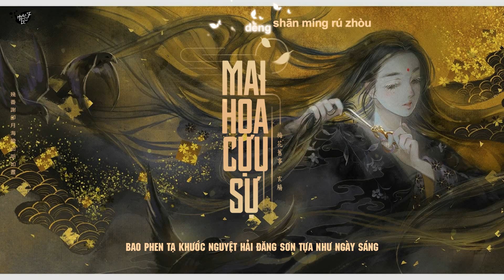Vietsub + Kara || Mai Hoa Cựu Sự (Chuyện Cũ Hoa Mai) - Huyền Thương | 梅花舊事 - 玄觴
Song: Mai Hoa Cựu Sự/梅花舊事
Thể hiện: Huyền Thương/玄觴

Chú thích:
- "Vô cửu" chữ "cửu" ở đây mình nghĩ để chỉ khoảng thời gian tính từ đông chí, cứ chín ngày là một cửu, đếm từ cửu 1 đến cửu 9
- Đất đỏ (Hồng sa) có thành phần cấu tạo nguyên khoáng gần giống Tử sa nhưng lại có màu đỏ nhạt, thường dùng làm ấm
- Tưới rượu: rót rượu xuống đất để tế cúng hay kết bái

Trans: 7
Edit video by 34569

Thanks Ivansbakery & Bạc Hà 97 for effect !

Lyrics:
你笑一年佳處算來是初寒時候
猶記沸火初紅澄月當頭
醉極興招梅雪共來佐酒
當時真年少 盡曉歡宴 不知醒後離愁

聽聞黃沙埋骨恰也是初寒時候
卻對紅燭高照霞帔錦繡
所謂幻夢生滅無常淹留
誰能長年少 欲語先休 只憑梅祭春秋

瘦枝紅透徒留人間豔色依舊
南風幾時吹夢到西洲
你可會在重霄雲外遙遙回首
靜待今歲新梅再入眸

可笑一年佳處竟然是初寒時候
長記沸火初紅澄月當頭

聽聞黃沙埋骨因何是初寒時候
已對紅燭高照霞帔錦繡

幾番謝卻月海燈山明如晝
獨立小園邀暗香盈袖
欲問疏影老友相憶否 當年何人與悠遊
相似寒蕊十分已無九

若我也將紅泥暖語棄東樓
還有知己哪個肯酹酒
只是看花少年非屬我 聚散容易別離久
偏又念念踏雪尋梅走

或在雲外凝望過後甫一揮手
散作明年今日枝上朵